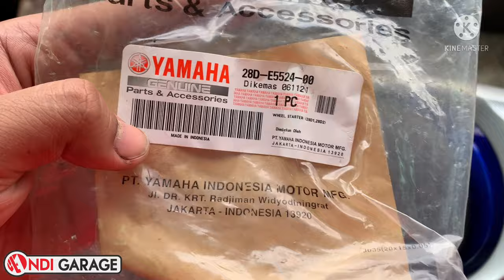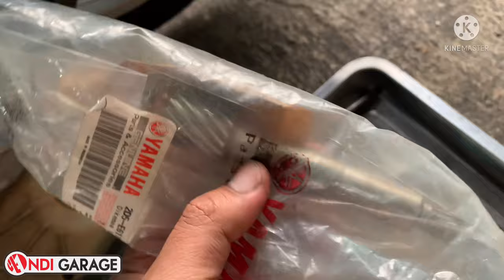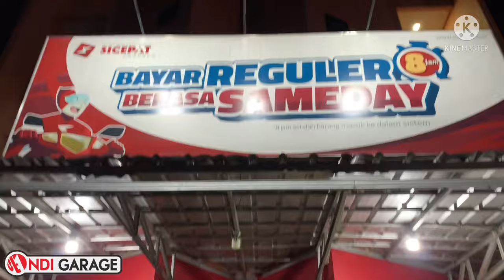Penyakit mio nouvo bagian one way stater berisik , INI OBATNYA !! .Mio tepung ingin lebih alus lagi